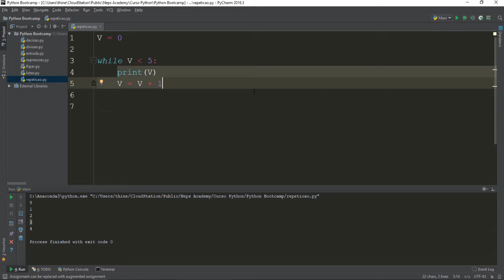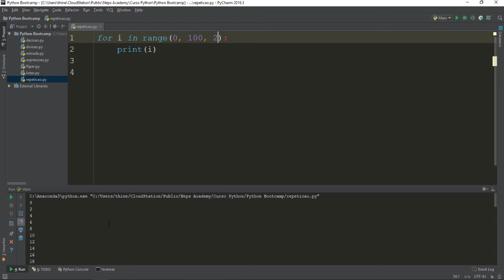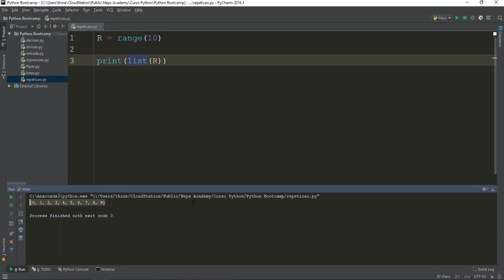Aprenda Python Através de Exercícios - Aula 15 - Estruturas de Repetição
Essa aula é parte do Curso de Python 3 do Neps Academy.

No nosso curso de Python você aprende a linguagem através de exercícios de programação. Você vai aprender o básico sobre o conteúdo através de video aulas teóricas e em seguida já coloca o conhecimento em prática resolvendo exercícios de programação.

Nossa plataforma avalia seu código em tempo real e você não tem dúvida de que realmente está aprendendo o conteúdo.